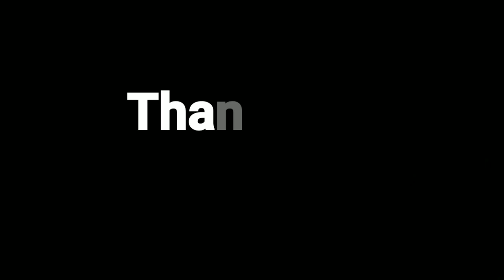How To Make Masoor Moong Ki D Recipe (Urdu/Hindi) | Latest Recipes 2019 | Mashallah Kitchen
Hi Welcome To Mashallah Kitchen YouTube Channel 🍳
MOONG Masoor Ki Daal Recipe (Hindi/Urdu)

About This Video:- Aaj Ke Iss Video Mein Hum Aap Ko Batayenge Ki Aap Moong Masoor Ki Dal Kaise Banaye.

Other Videos By Mashallah Kitchen 🔥